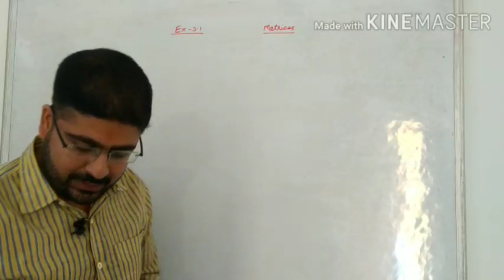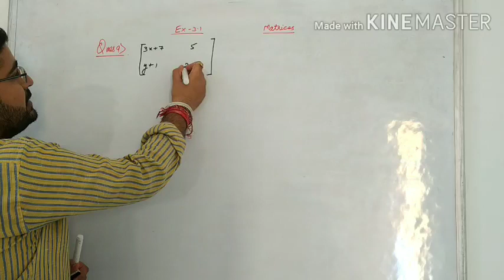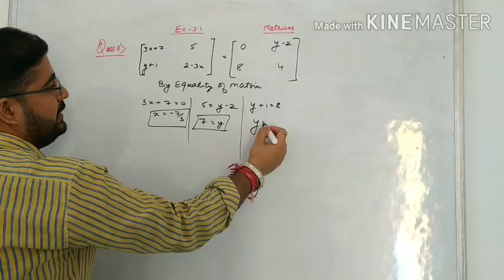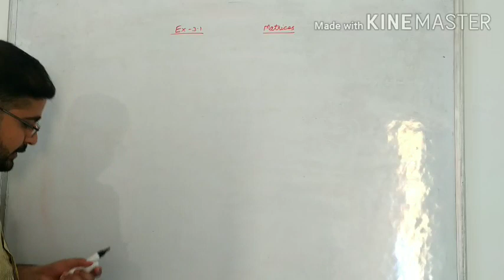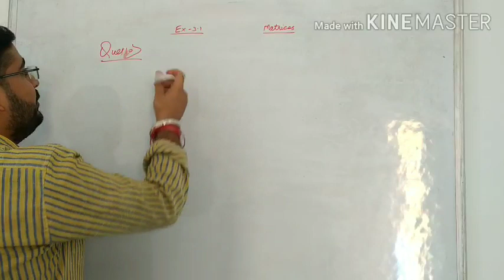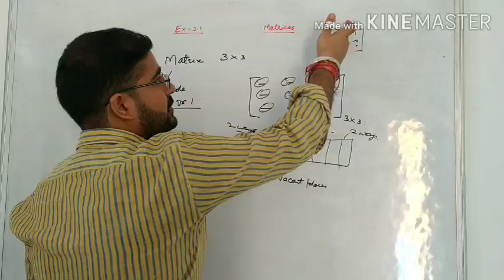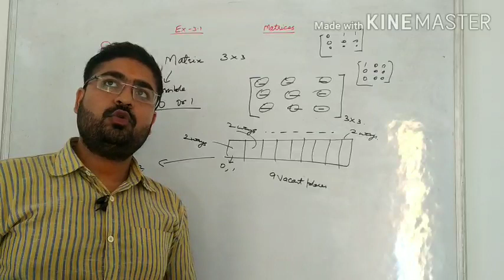Questions on matrices